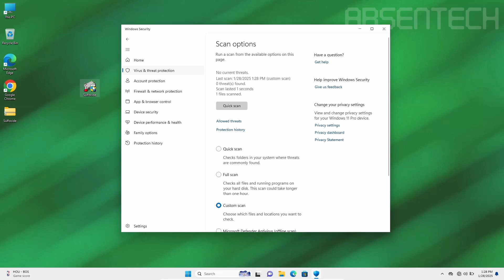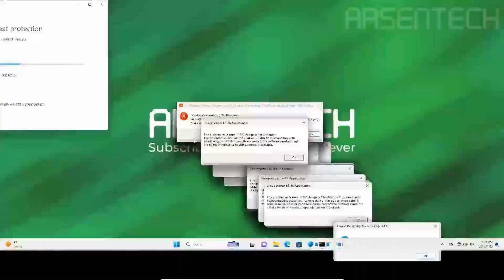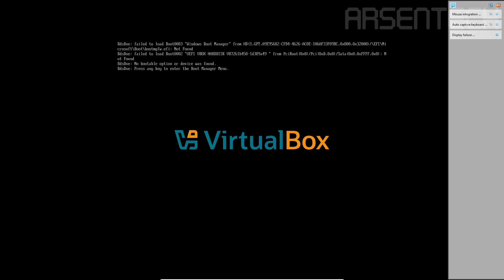Windows Defender VS Sulfoxide.exe Virus | Insane Antivirus Test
I'll test Windows Defender against Sulfoxide.exe malware to see if Windows Defender Can Detect And Remove Sulfoxide.exe during the Payload. Watch Until The End To Find Out.

➤ Timestamps
0:00 Intro
0:15 Main Test
2:12 Aftermath
2:26 Outro